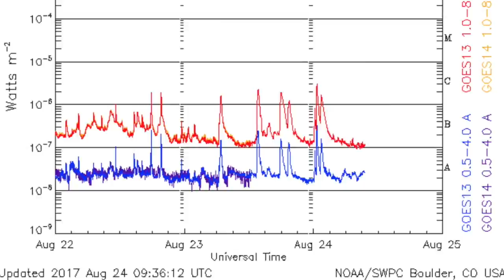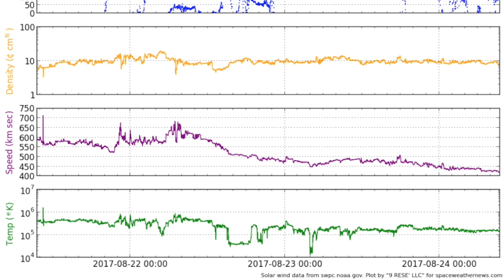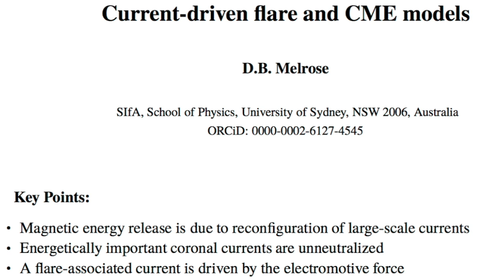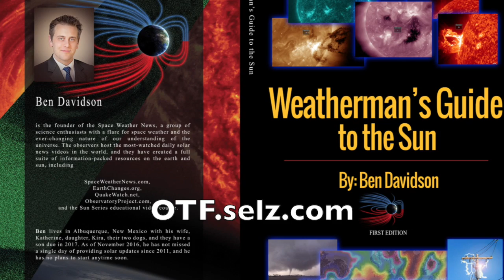Star Mystery, Quake Watch, Major Physics | S0 News Aug.24.2017